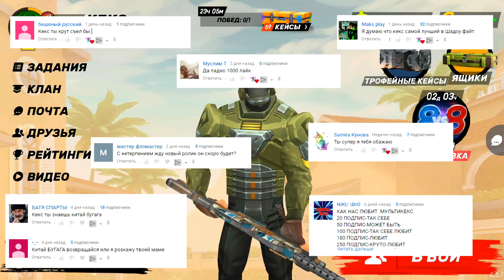Guns of Boom открываю кейсыОТКРЫЛ 70 КЕЙСОВ!!! ЧТО ЖЕ ВЫПАЛО... МИСТЕР КЕКС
Открываю кейсы в игре Guns of Boom-посмотрите что мне из них выпало.
Простое управление. Освоить игру за пару минут смогут как ветераны, так и новички: опыт в жанре FPS не имеет значения. В свое время всех уравнял Кольт, теперь это делает Guns of Boom.
• Яркая графика. Стильный и дерзкий дизайн игры никого не оставит равнодушным.
• Динамичные сражения. Играйте в команде и разорвите противников на куски! Чем больше толку от вас на поле боя, тем лучше будет награда!
• Убойные стволы. 48 пушек на любой вкус: автоматы, дробовики, пулеметы и винтовки. У каждой есть своя уникальная особенность: доп урон при хэдшотах, замедление врагов или даже вампиризм. Найдите свое оружие!
Один из немногих мобильных шутеров, в которые реально удобно играть на смартфоне. Экшн, сравнимый, разве что с большими проектами на PC и консолях.